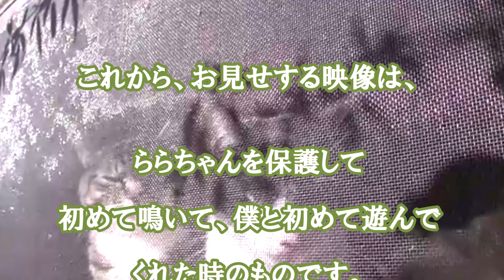瀕死の子猫 彼と暮らした月日を振り返る 第3回 Look back on the day with dying kitten Vol.3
瀕死の子猫、きららを保護して、初めて鳴いて、歩いて、元気になりました。彼との出会いはいろいろなことを僕たちに与えてくれました。命の輝きに感謝します。